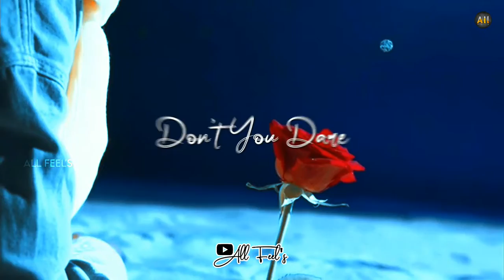Doctor - So Baby song lyrics whatsapp status HD video 💞❤😍|unnodu nadagindra siru thoram song❤😘😍